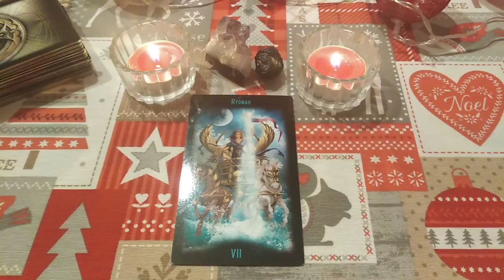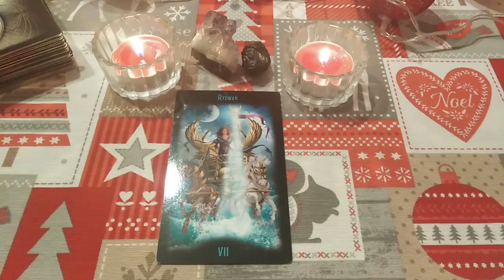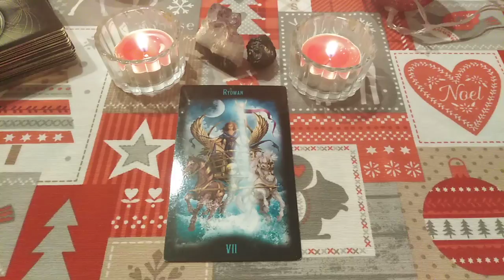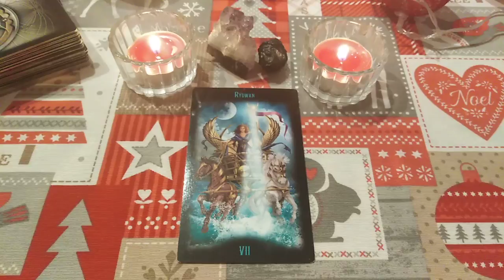Szybka wróżba dla widzów kanału urodzonych 1 stycznia